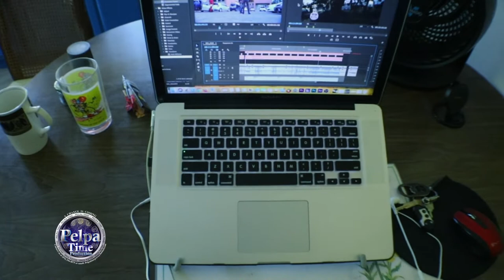st ann going past flat Bridge just take a look jehminii Driving lol